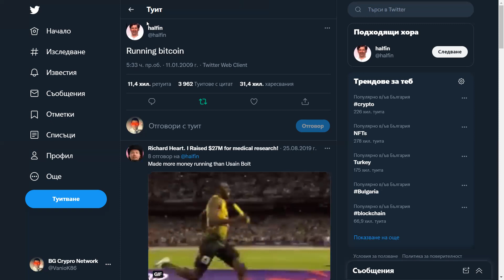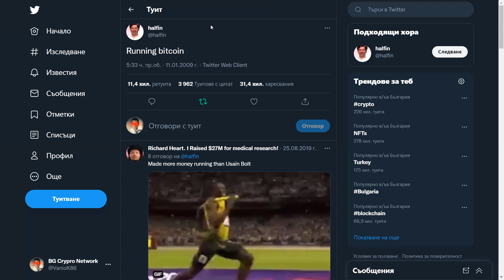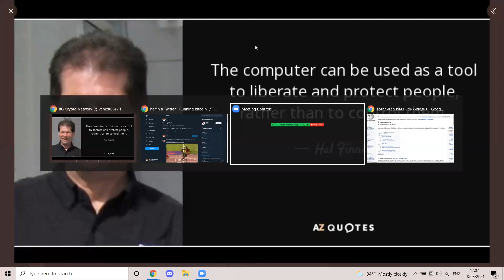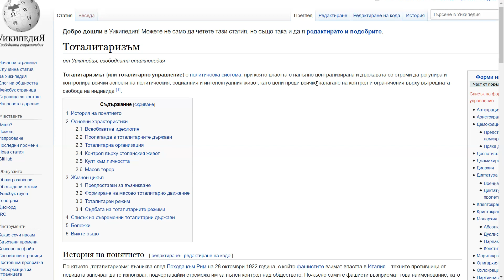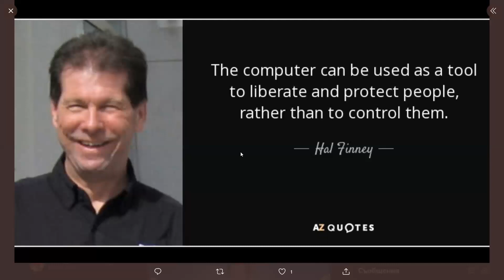Компютъра може да бъде използван за увеличаване свободата на човека а не за контролирането му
На 4:27 имам предвид надценено :)

- Аудио книга за историята на парите и защо криптовалутите ще променят всичко